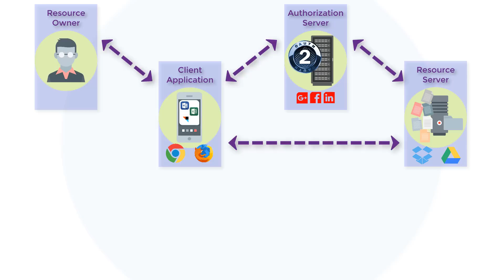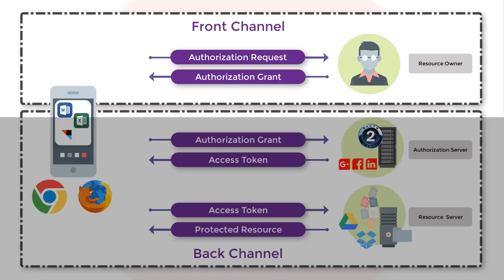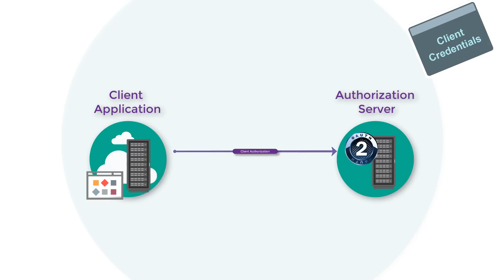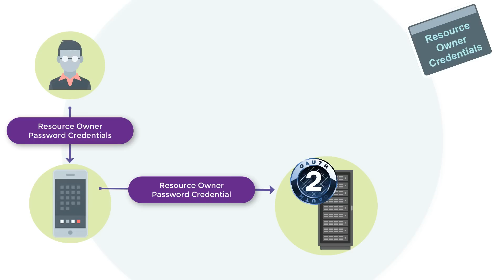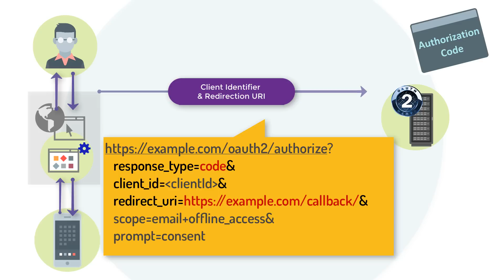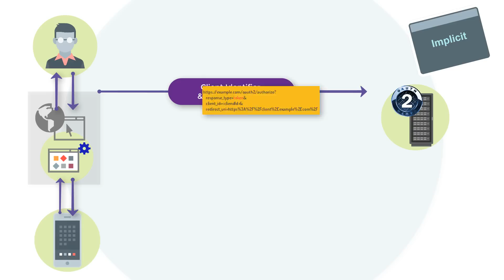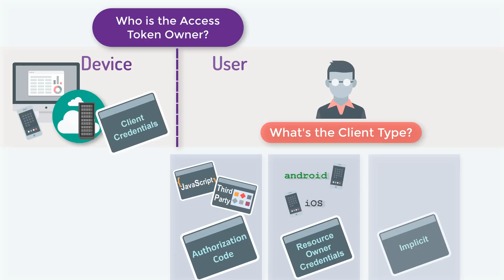OAuth Grant Types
Learn about the two-legged and three-legged flows, as well as the client types used in these flows.

This videos forms part of the Oracle Cloud Primer Series.

To improve the video quality, click the gear icon and set the Quality to 1080p/720p HD.